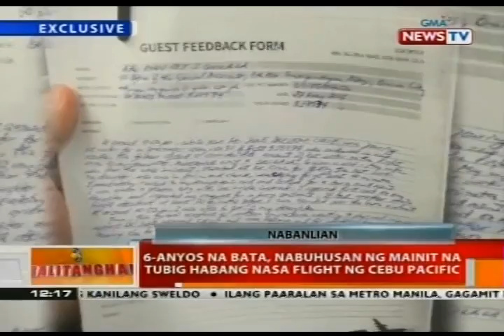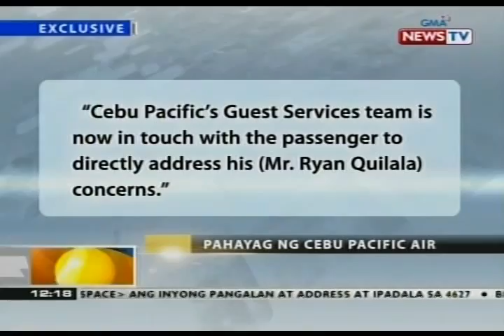6-anyos na bata, nabuhusan ng mainit na tubig habang nasa flight ng Cebu Pacific